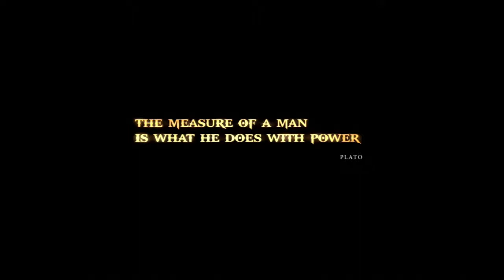God Of War 3 - Part 2 (FaceCam Commentary)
Second Installment of God of war 3 now with my face all over, still working out quality levels but i am very close to where i need to be!